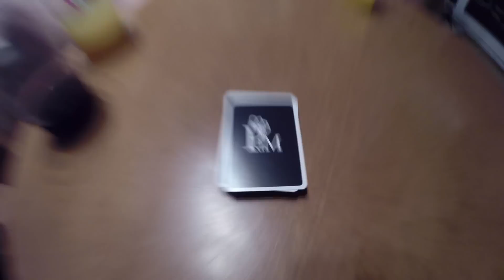Vamos A… 184. Saltando y comprando en Lumbier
Ya estamos totalmente integrados en la casa. Pero hay que hacer la compra!